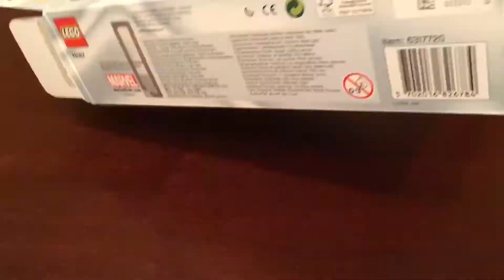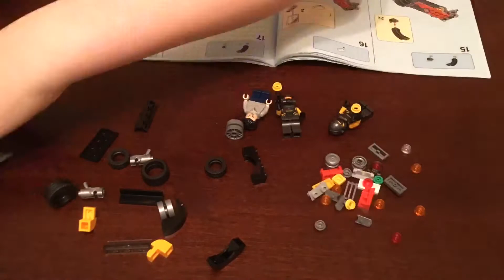Lego Avengers Speed Build - 76167 Iron Man Armoury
In today’s video I speed build the Lego Avengers set ‘Iron Man Armoury’.
I hope you enjoy the video! Happy Building :)